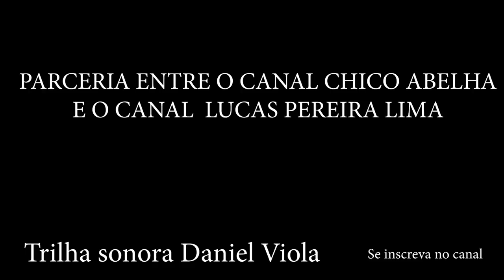SEU ZÉ PEDRO - A LIDA DO LEITE - CÁSSIA MG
Contato do Seu Zé Pedro